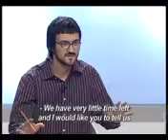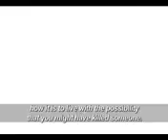Restart 2 6/6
Emisija Restart